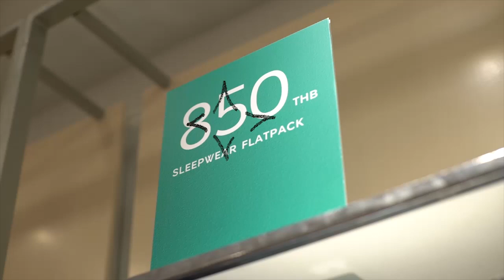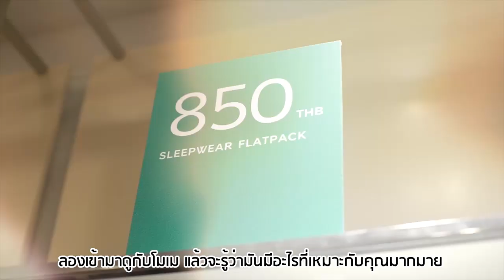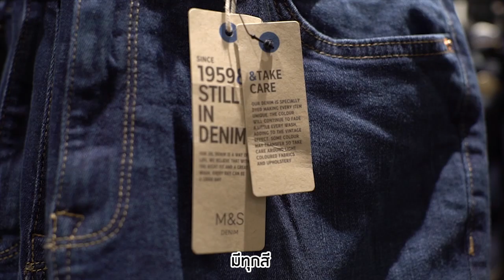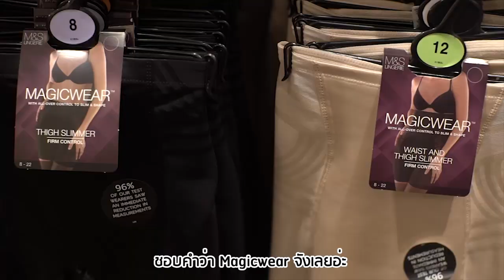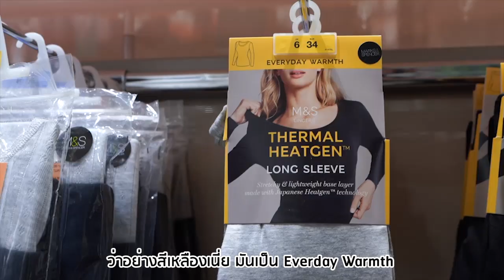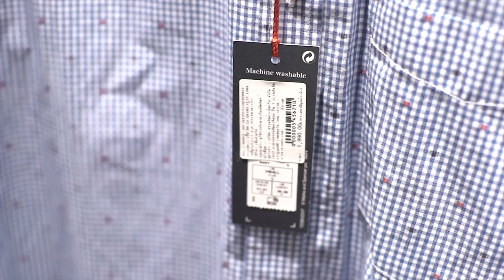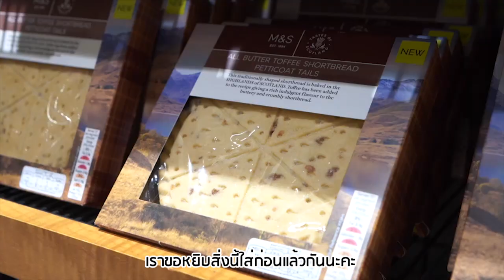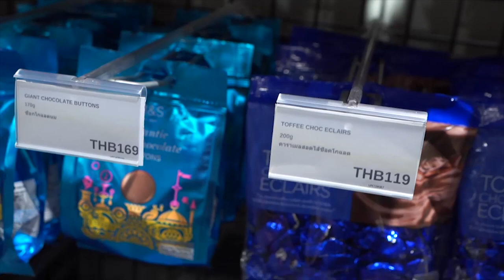เมื่อ M&S ลดราคาเท่าที่อังกฤษ มีอะไรน่าซื้อบ้าง | DAILYCHERIE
พามาชวนเสียเงินกันอีกแล้วค่ะ ที่ Marks & Spencer ร้านที่โมเมต้องแวะเข้าทุกครั้งที่ไปเซ็นทรัลเวิล์ด ยิ่งตอนนี้เค้ามีแคมเปญใหม่มาทำให้กระเป๋าตังค์สั่น เพราะนับแต่บัดนี้ ราคาสินค้าทุกชิ้นจะถูกปรับลดลงจนเกือบเท่าบินไปซื้อเองที่ประเทศอังกฤษเลยทีเดียว! ลดหนักลดใหญ่แบบนี้ จะมีอะไรดีๆ น่าซื้ออยู่บ้าง ตามโมเมมาได้เลยค่ะ

ไปดูของน่าช้อป กันต่อที่

Credits:
Joakim Karud - Love Mode
Deep_Hat
Mauser_Haus
Can_It
In_Case_You_Forgot